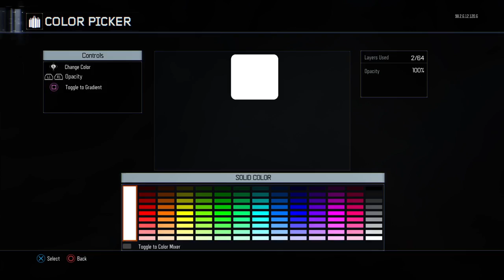B03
Check out Kelpo's channel